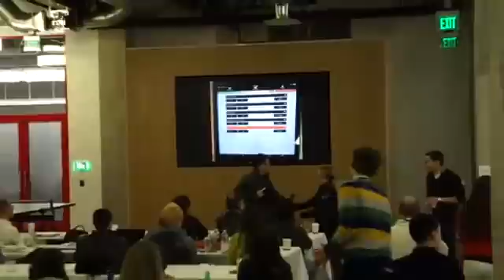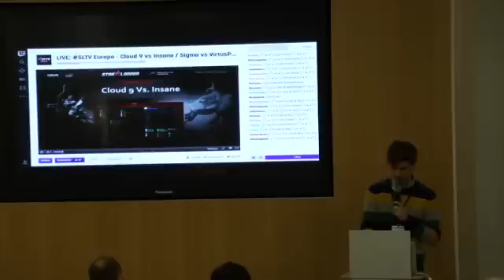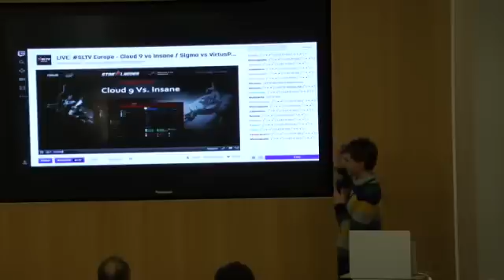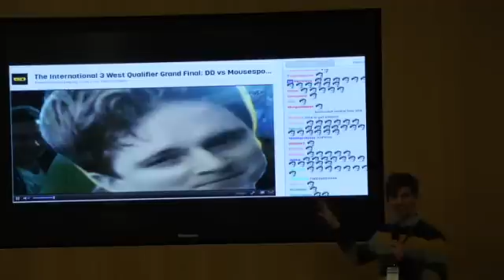Super Scale Chat Behavior - Social Computing Symposium 2015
I gave a talk at SCS 2015 about chat behaviors on Twitch, and why we should celebrate people spamming chat, rather than view it as antisocial behavior. Learn more about where I work at the Twitch Science team The longer version of this talk is available